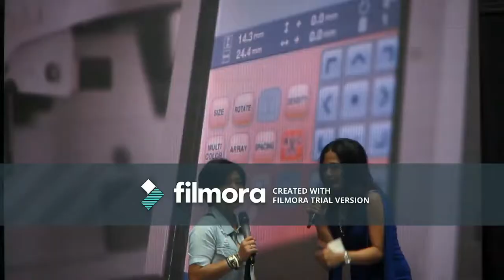MC Natali Endey event Brother international Mall Kota Kasablanka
Kenangan saat event Brother Internasional di Mall Kota Kasablanka Jakarta